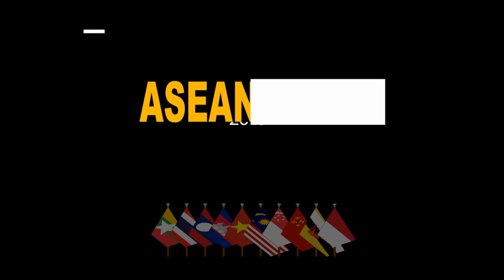ปีใหม่ 02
UMKC
การพัฒนาการศึกษาในกลุ่ม
CLMVT
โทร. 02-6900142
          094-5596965